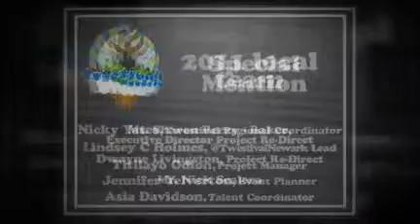Twestival Newark 2011 - Sponsors.mp4